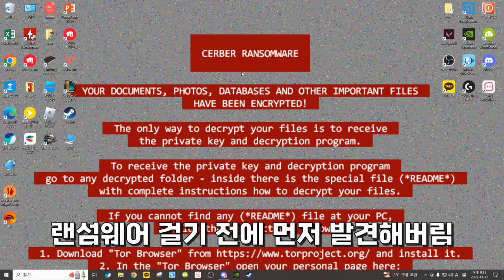전체 이용가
세보 리메이크 이후 처음으로 올리는 종합게임 영상
이제부터

발로란트 유튜버이긴 한데
브이로그도 찍으면서
종합 게임도 하는 유튜버가 되겠슴다 ㅎㅎ

타임라인

0:00 랜섬웨어
0:26 이야기 스킵 하는법
0:34 캐릭터 선택
0:38 스토리
0:57 게임 시작
2:26 협동게임
2:35 보스전
3:10 썸네일
3:31 무기 생김
4:08 두더지 잡기
4:25 나의 대해 어떻게 생각 했지?
4:36 보스전2
5:38 재미있는거
7:08 총 생김
7:55 고문
8:07 보스전3
8:23 줄다리기
8:47 재미있는거2
8:58 보스전4
9:24 보스전5
9:51 보스전6
10:06 보스전7 (쌘놈들)
10:28 슬라이딩
11:02 국가대표
11:16 배
11:21 엔딩

1. 이해하기 쉽게!
2. (되도록)남들이 했던 거와는 다르게
3. 자신의 주제가 되지 않았다고 뭐라하지 않기!!
4. 주제가 겹칠경우 제가 처음으로 봤던분으로 합니다